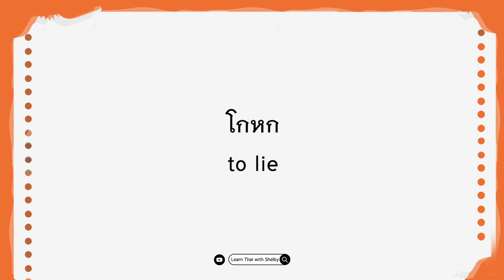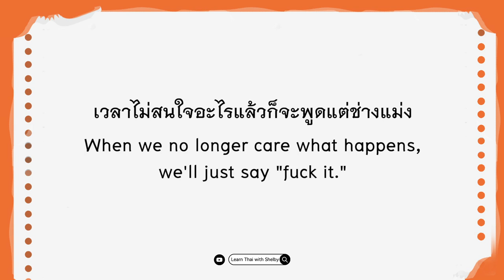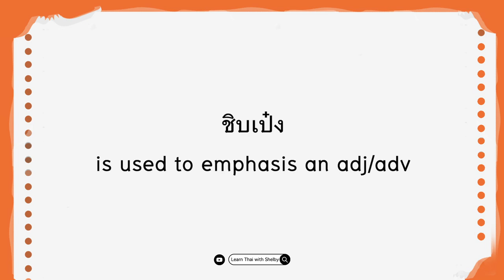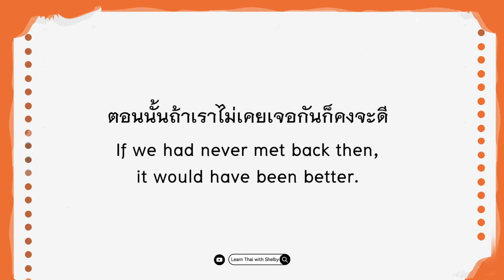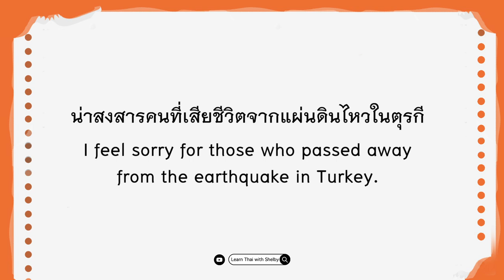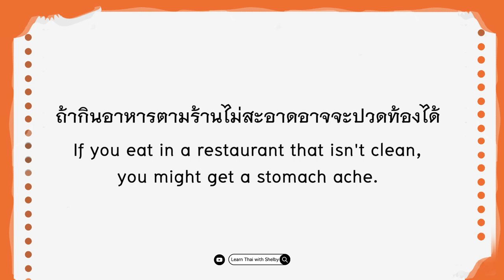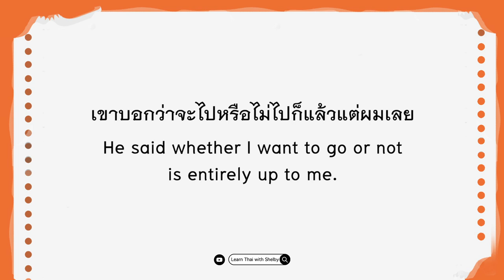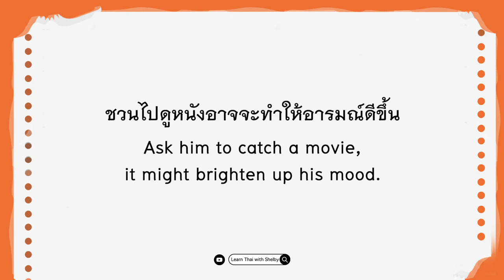What Thai vocabulary did this FARANG author use?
I’ve chosen some words from the new book,
“The Thai Word for Fortune,” but in this video we’ll use them in complex sentences.
These are basic words but, used in an advanced way.
Some are just expressions that can be used on their own,
no extra word or structure needed.

Purchase the book in kindle version here 👇🏼